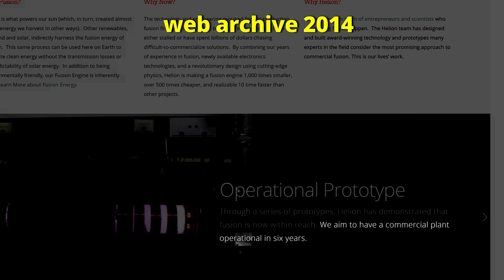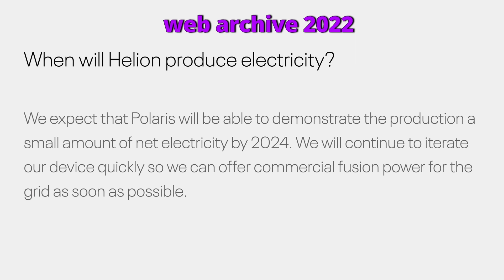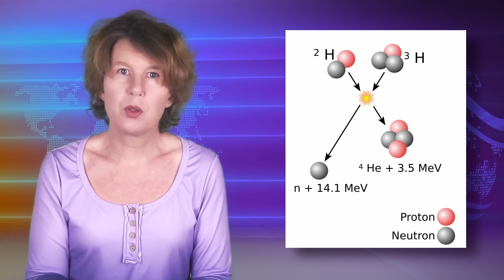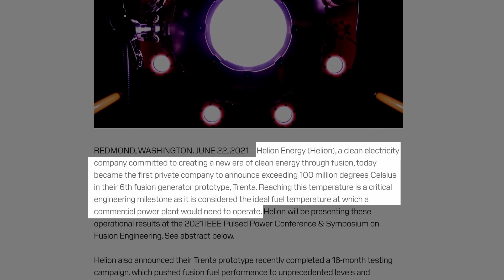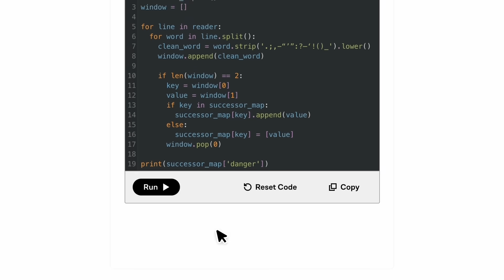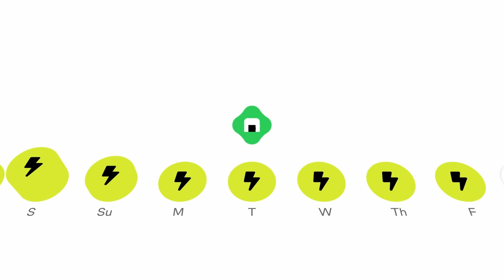What’s Different About Helion Energy, the Nuclear Fusion Startup Backed by Sam Altman?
AI will require lots of energy. So it makes sense that AI supporters would invest millions of dollars into nuclear fusion, the holy grail of clean energy. One fusion startup in particular, Helion Energy, has garnered lots of support – and $1 billion in funding. What’s so special about them? I’ve had a look.